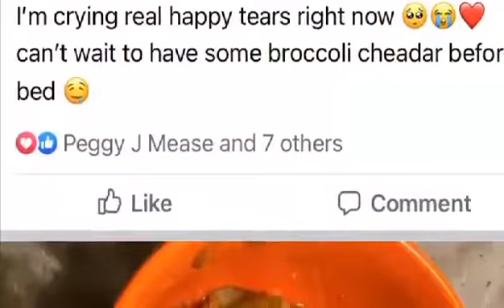Pup PJ Pantry November 7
Pup Pj Pantry FUNdraiser delivered on November 7th